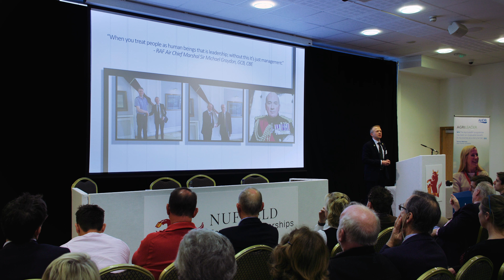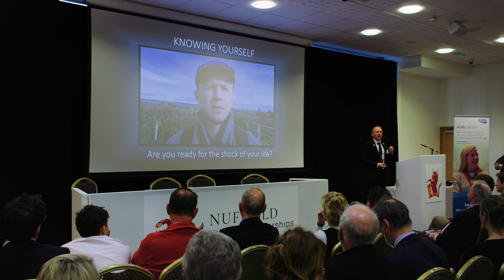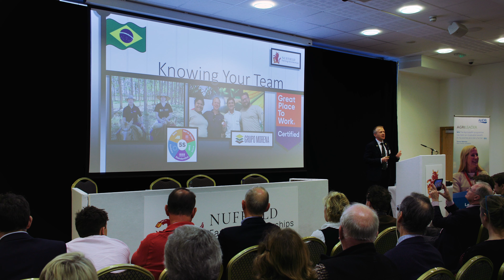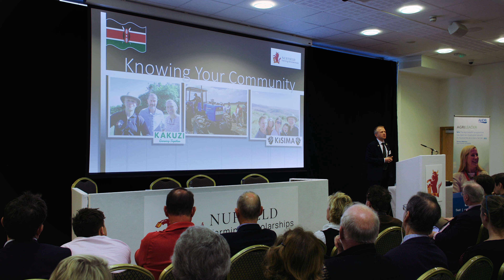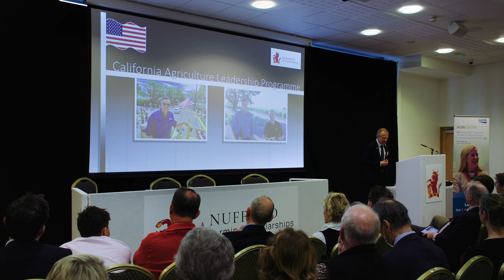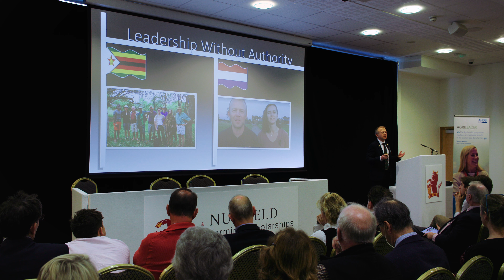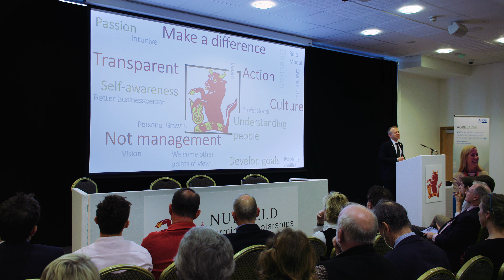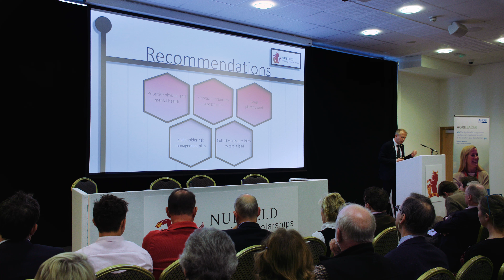Leading your farm to success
Chris Manley NSch 2021 presents his findings at the 2023 Nuffield Farming Conference in Exeter.

Chris's study "Developing farming leaders: How getting to know yourself, your team and your community can make a farm a great place to work" is sponsored by The Worshipful Company of Farmers with Savills.